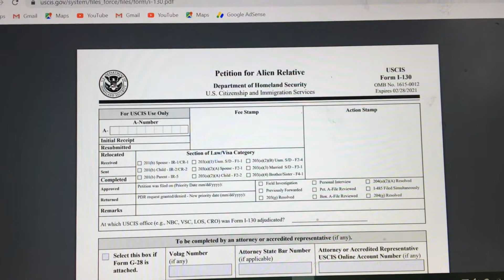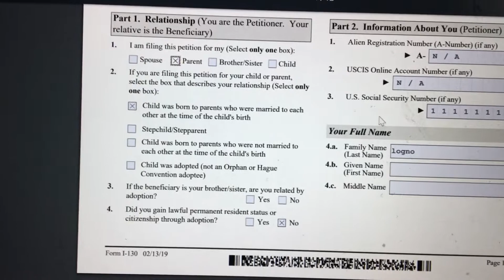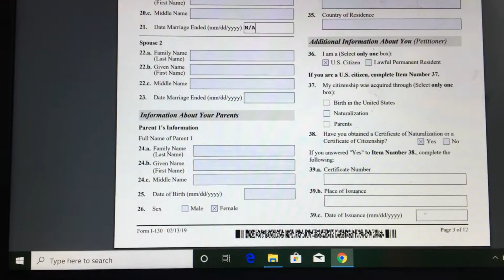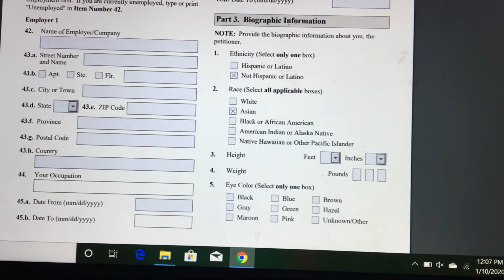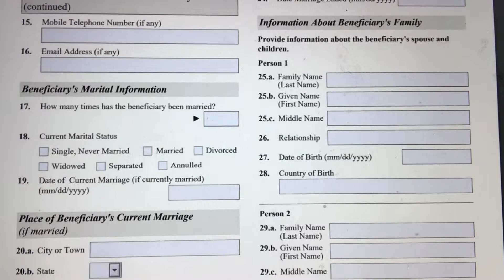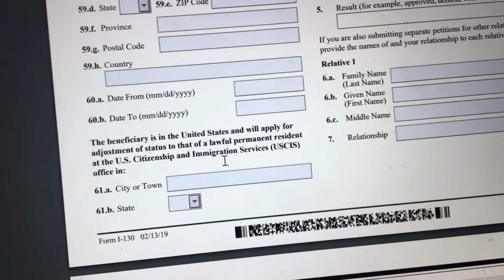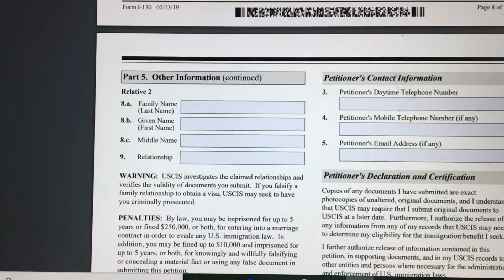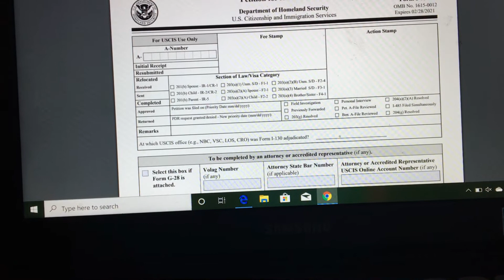I 130 FORM FOR PARENTS(Bangla)how to bring your parents in USA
You will need to submit a photocopy of the following documents with the Form I-130: Translations for any documents not in English, completed by a certified translator. Proof of U.S. citizenship via passport, state-issued birth certificate, or naturalization certificate. Birth certificate of parents.